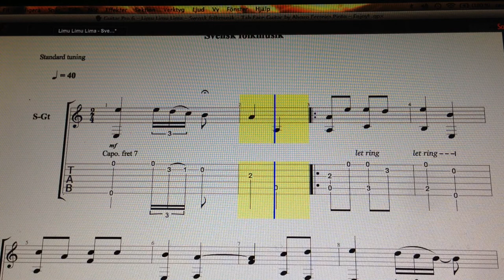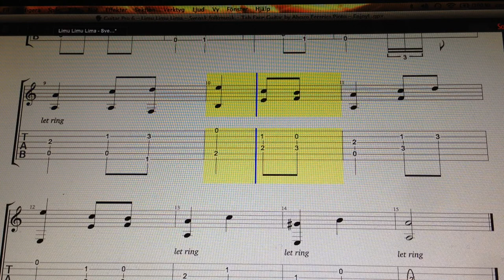Limu Limu Lima Svensk folkmusik Tab Face Guitar by Alvaro Ferreira Pinto Enjoy!